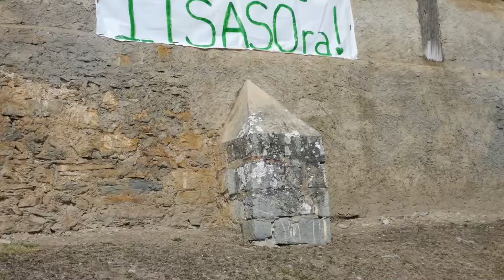Mendiko bizikleta lasterketa Itsason. 2017 abuztua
Mendiko bizikleta lasterketa Itsason, San Bartolome jaiak direla eta. 2017 abuztua